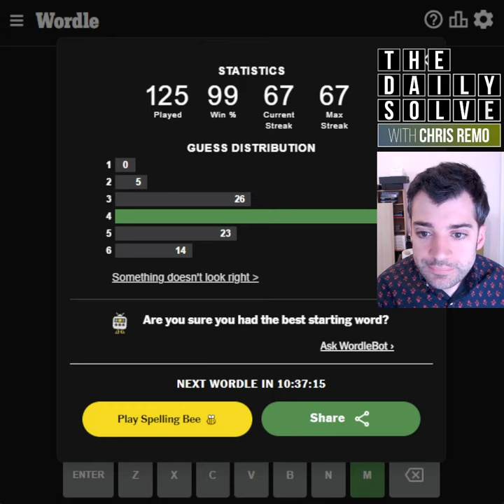Wordle 513 - 14 November 2022